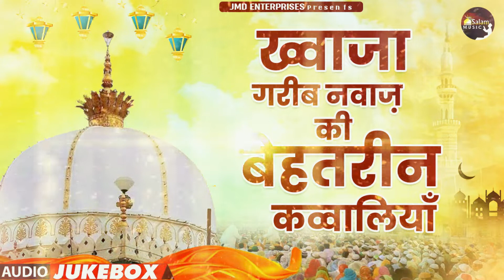LYRICAL : ख्वाजा गरीब नवाज़ की बेहतरीन क़व्वालियाँ : Audio Jukebox Qawwali,सुपरहिट Top 5 क़व्वालियाँ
☪ السلام علیکم  ☪
                                         💗अस्सलाम अलय्कुम 💗
🙏 "दोस्तों विडियो को देखने के लिए शुक्रिया

Video,Edit By : JMD Enterprises
Presented By - Salam Music

🌙 SALAM MUSIC"
सभी दोस्तों को मेरा सलाम अगर आपने मेरा Salam Music चैनल सब्सक्राइब कर दिया है तो आपका बहुत-बहुत धन्यवाद अगर आपने मेरा चैनल सब्सक्राइब नहीं किया है तो प्लीज मेरे चैनल को सब्सक्राइब करें , लाइक करें शेयर करें और BELL दबाना ना भूलें ताकि हमारे न्यू अपडेट आप तक पहुंचते रहें | और कमैंट्स करके जरूर बताएं आपको वीडियो कैसी लगी |

Superhit Qawwali Of Salam Music

6 Sare Jahan Pe Bhari Gulaman Ali Hai
@Islam Populer @Islamic Teacher Official